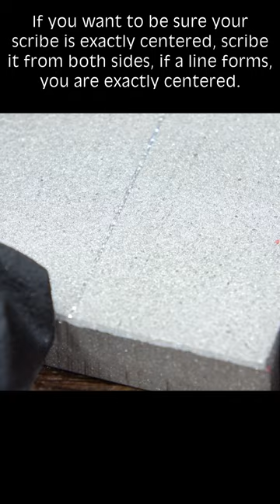Mark Center Line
The old rusty pulley from an old barn does not have many parts, so disassembly was straightforward. In this project I have had to make several bolts new on the lathe, welding, paint spreading, sandblasting, grinding and then some. Please also note that this video is not just to quickly show someone how something works, but also to relax and unwind from the daily grind!

To disassemble the antique idler pulley it was enough to pull two bolts and disassemble the plain bearing to hold all the parts in my hand. After washing them off in water, I sandblasted all the parts in the sandblasting cabinet. After removing burrs and imperfections, the major components could be painted with rust preventative paint. The bolt, on the old pulley had to be replaced because the old one had too much play in the fit. The bracket, including the bolt that holds the idler pulley, also had to be rebuilt. After all parts were reassembled, the bolt could be filled with grease. As a small detail, the letters were colored to match the pulley.

I used the following tools: Water pump pliers, pin punch, hammer, dishwasher liquid, brush, screwdriver, wire brush, compressor, sandblasting cabinet, abrasive corundum, key file, metal rust preventive paint, paint brush, lathe, lathe chisel, center drill, drill, cordless screwdriver, saw, tap, center punch, caliper, countersink, polishing machine, polishing paste, multifunctional tool, scriber, parallel scriber, stop angle, angle grinder, welding machine, welding helmet, adhesive tape, lubricating grease

Do you want to become a channel member? Then you can do it here:

You like what you saw and you want to help the channel to develop?